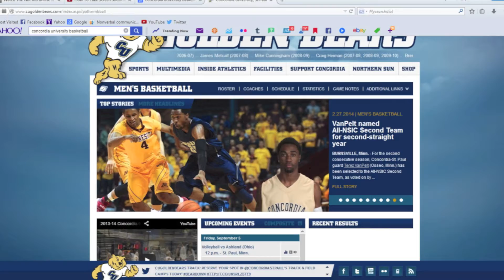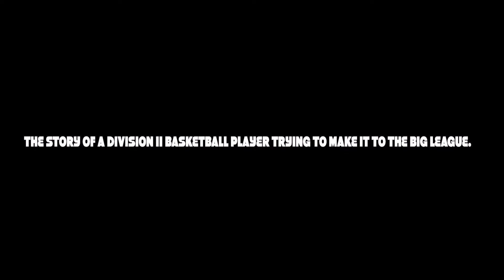The Alternate Route Preview - Terez VanPelt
The Alternate route is a story based on a Division II athlete named Terez VanPelt chasing his dreams to become a professional basketball player. This documentary series shows the ends and outs of what it takes to be a pro baller. More episodes coming soon.